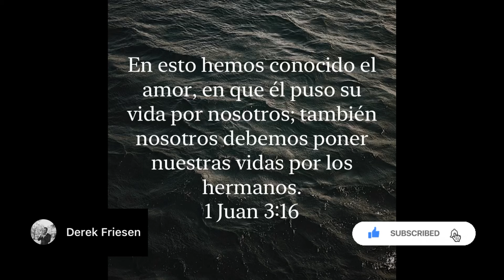🚨Increíble ! Real Esteli 🚂Derrotó Al America 🦅! Volvió El Tren Del Norte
Real Esteli de Nicaragua derrotó al America de Mexico en histórico triunfo nicaragüense .

Musician: @iksonmusic